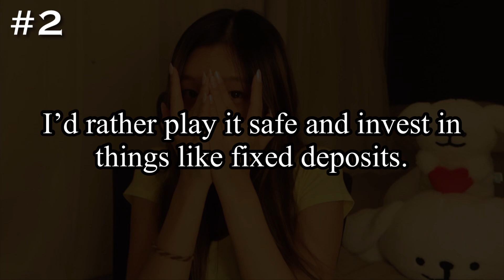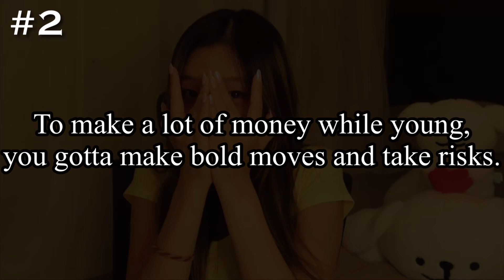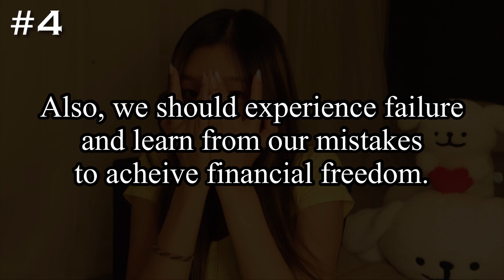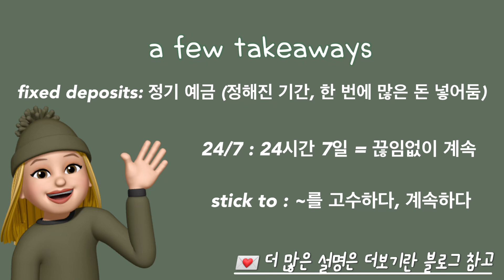[Day55] 투자성향 영어로 말하기 : 안전투자 vs 위험투자 뭐가 더 좋아? 🤑💰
✅ 타임스탬프
00:00 오늘의 주제, 진행 방법
00:44 A 자막 없음
01:20 B 자막 없음
01:55 A 한영 자막
02:30 B 한영 자막
03:04 A Speaking Drill
04:15 B Speaking Drill
05:22 A 스피드 업!
05:45 B 스피드 업!
06:10 Takeaways

영한 대본 + 표현에 대한 설명 + 영작 연습용 한국어 자막 무료 배포합니다!

영상 아래 Thanks 탭을 통한 작은 후원 감사드리겠습니다 😊 ❤️